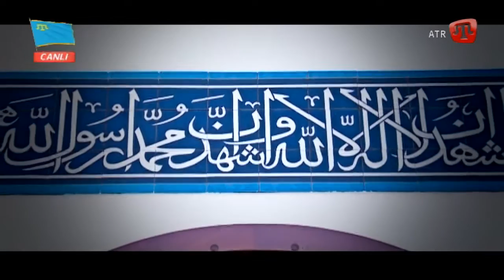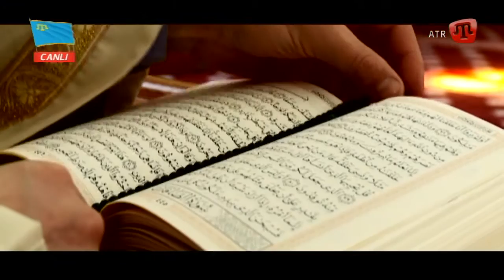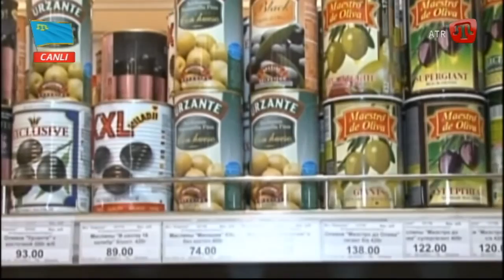Ramazan bereketı. 12.06.16.